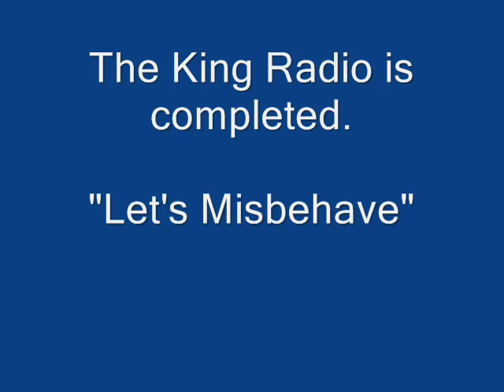King MFG Radio model 62 (1927) restoration PT4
This completes my restoration work on the King MFG radio model 62. This restoration was about as difficult as the Atwater Kent 20c that I finished last year. Both radios had been infested with mice while they resided for years in someones attic. This radio actually plays very well and is quite loud with the UV-171 final amplifier tube. I think it would have been better if they employed a circuit that used two audio transformers instead of just one. I kept the UV-200 detector tube in the radio detector section in spite of the fact that the schematic calls for a UV-201A. I powered the detector with +45 volts. In memory of the mice who lived, danced, sang and procreated inside this radio, please enjoy "Let's Misbehave" at the conclusion of this vide.